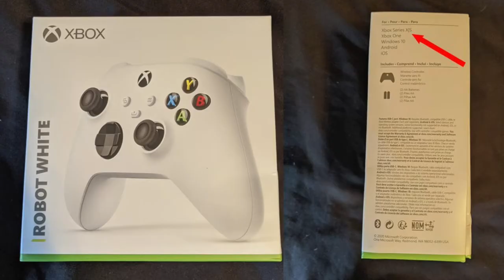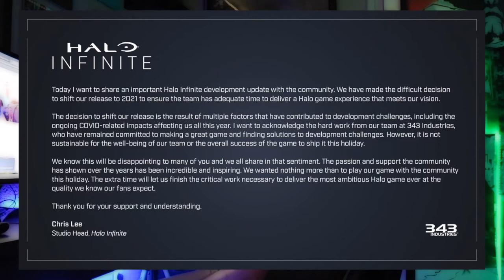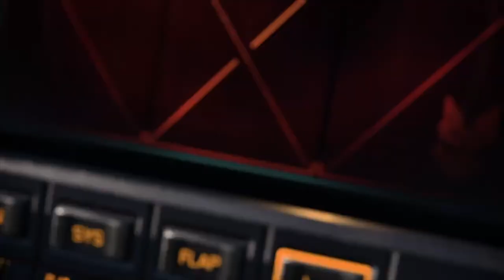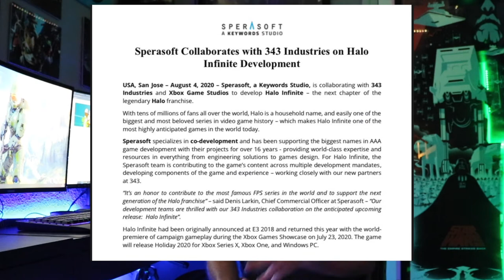🚨 HALO INFINITE retrasado hasta 2021!!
Mala noticia por parte de 343i del retraso de Halo Infinite para el año que viene, el lanzamiento de Xbox Series X se queda sin el jefe maestro de salida, todo sea por mejorar este juego.